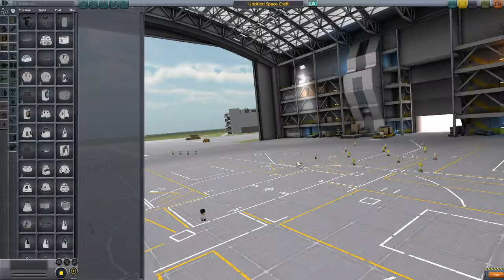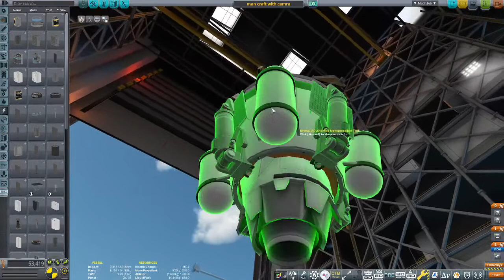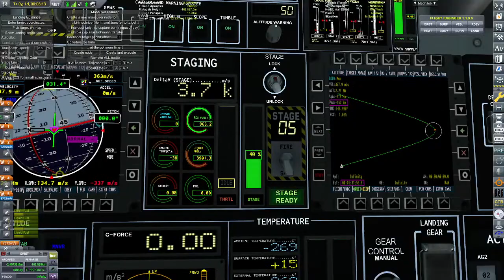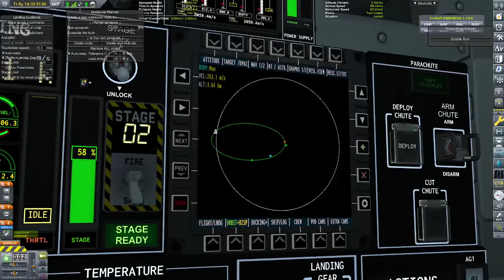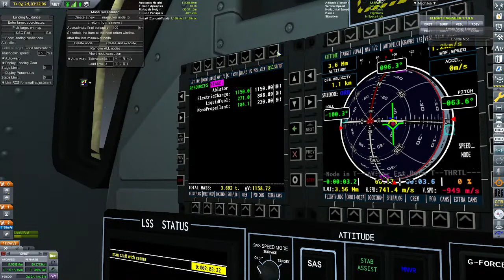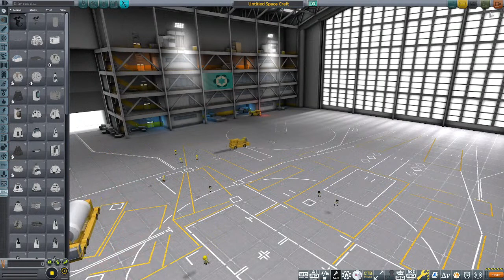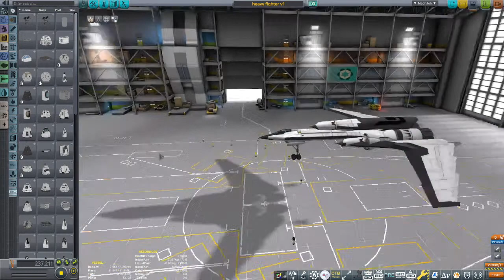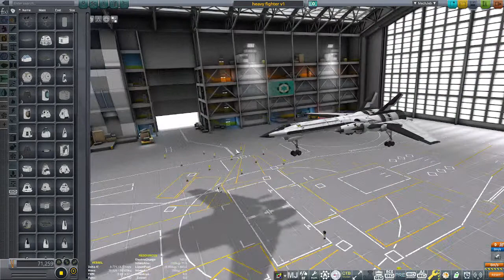thats no planetary body .....thats....a kerbin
uuuhhhh words ouwEBfgoiWEUEBGIWURB
my laptop - 2021 ASUS TUF Dash F15
added ram to 24 GBS
added 2TB ssd and other one lol